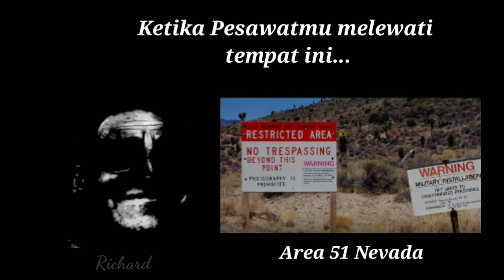Mr Incredible becoming uncanny | Ketika Pesawatmu melewati tempat ini...